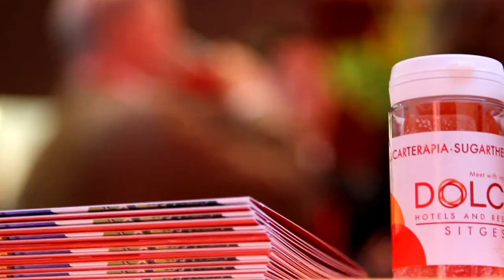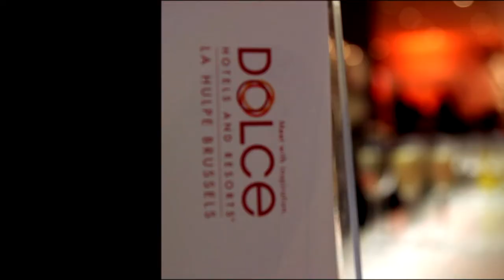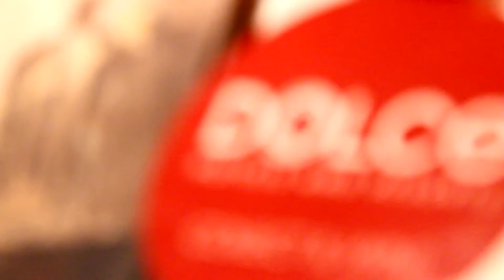Dolce Hotels and Resorts Showcase UK Event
The Dolce Hotels & Resorts UK Showcase event was held Thursday April 7th, on the exclusive St James Street in London
We welcomed more than 120 event agencies, planners and corporates ; as well as key trade and MICE media, in a venue rebranded Dolce Hotels & Resorts for this occasion.
Dolce sales representatives from Europe & North America presented their property and introduced our current meeting offer, "Dolce Zen Some". Invitees have been treated with interactive, healthy and local culinary delights illustrating our new F&B brand direction and initiatives.